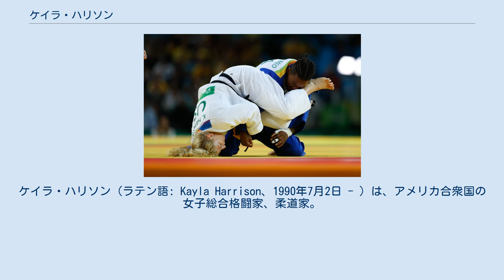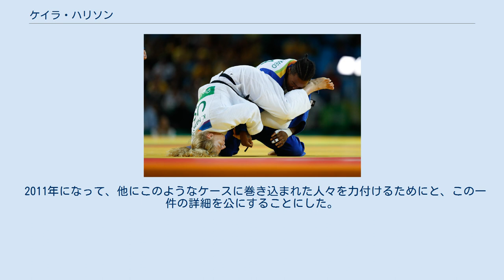ケイラ・ハリソン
ケイラ・ハリソン（ラテン語: Kayla Harrison、1990年7月2日 - ）は、アメリカ合衆国の女子総合格闘家、柔道家。
オハイオ州ミッドタウン出身。
2012年のロンドンオリンピックで柔道においてアメリカ代表として男女を通じ初の金メダルを獲得すると、2016年のリオデジャネイロでも2大会連続となる金メダルを獲得した。
 母親が柔道をやっていたことから6歳の時に柔道を始め、国内・国際大会で多くのメダルを手にした。
 2010年世界柔道選手権大会では中国の楊秀麗や日本の緒方亜香里ら強者揃いの78kg級で勝ち抜き、決勝ではブラジルのマイラ・アギアルを相手にGSまでもつれ込むも優勝を果たし、2012年ロンドンオリンピックの切符を手にした。
 世界柔道選手権でのアメリカ代表では1999年のジミー・ペドロ（のちにハリソンのコーチとなる）以来11年ぶりの金メダル獲得、女子に限っては1984年のアン＝マリー・バーンズ以来26年ぶりであった。
 2012年7月のロンドンオリンピックでは準決勝でアギアルを、決勝では地元イギリスのジェマ・ギボンズを破って金メダルを獲得した。
 2013年には階級を70kg級に下げたが、ケガなどもあって世界選手権には出場しなかった。
2014年からはもとの階級である78kg級に戻してグランプリ・ハバナで復帰戦を飾ることになった。
世界選手権では準決勝でブラジルのアギアルと対戦し敗れて3位にとどまった。
 2015年のワールドマスターズでは優勝を飾り、パンアメリカン競技大会では2連覇を飾った。
世界選手権では3回戦で韓国のユン・ヒョンジと対戦しGSに入ってから裏投げの技ありで敗れてメダルを獲得できず終わった。
しかし、グランドスラム・東京では優勝を飾っている。
 リオデジャネイロオリンピック女子柔道78kg級決勝戦でフランスのオドレー・チュメオに腕挫十字固を仕掛けるケイラ・ハリソン(白柔道着) 2016年にはパンナム選手権で優勝すると、ワールドマスターズでは2連覇を達成した。
リオデジャネイロオリンピックでは決勝でフランスのオドレー・チュメオを腕挫十字固で破ったのをはじめ、オール一本勝ちでオリンピック2連覇を達成した。
 2016年8月31日、ハリソンは抜群昇段により、アメリカ柔道連盟（USJA）からアメリカ国内最年少記録となる6段を与えられた。
 正式な引退は表明しないものの、再び柔道に取り組むことは基本的にないと語り、噂されている総合格闘技への参戦も現時点ではないとしていが、その後、総合格闘技への転向を正式に表明。
 2018年2月、総合格闘技団体のPFLでデビューすることが決定した。
 2018年6月21日、PFL 6で総合格闘技デビュー、ライト級（70.3kg）でブリトニー・エルキンと対戦し、腕ひしぎ十字固めで一本勝ち。
 2019年5月9日、PFL 1の女子ライト級トーナメントのレギュラーシーズン1回戦でラリッサ・パシェコと対戦し、判定勝ちを収め3ポイントを獲得。
7月11日、PFL 4でモーガン・フライアーにキーロックで1R一本勝ちを収め6ポイントを獲得し、合計獲得ポイント9ポイントでプレーオフ進出を決めた。
 2019年10月11日、PFL 7の女子ライト級トーナメント準決勝でボビー・ジョー・ディエルと対戦し、腕ひしぎ十字固めで一本勝ちを収め決勝戦へ進出した。
 2019年12月31日、PFL 10の女子ライト級トーナメント決勝戦でラリッサ・パシェコと対戦し、判定勝ちを収め、優勝賞金100万ドル（1億1千万円）を獲得した。
 2021年8月19日、PFL 8の女子ライト級トーナメント準決勝でジェナ・ファビアンと対戦し、パウンドで1RTKO勝ち。
決勝戦へ進出した。
 模範とすべき柔道家としてコーチのジミー・ペドロとともに谷亮子の名を挙げている。
 ハリソンは8歳の時からコーチについていたダニエル・ドイルと13歳の時から3年間にわたって性的関係を有していた。
ハリソンが16歳の時、ドイルが別の女性とも関係を持っていたことを知り、周囲に自らとコーチとの関係について告白するこ...